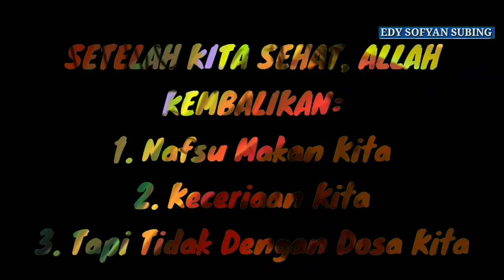Story WA // Kata Kata Religi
Ketika Kita Sakit, Allah Cabut 3 Hal:
1. Nafsu Makan Kita
2. Keceriaan Kita
3. Dosa Kita

SETELAH KITA SEHAT, ALLAH KEMBALIKAN:
1. Nafsu Makan Kita
2. Keceriaan Kita
3. Tapi Tidak Dengan Dosa Kita